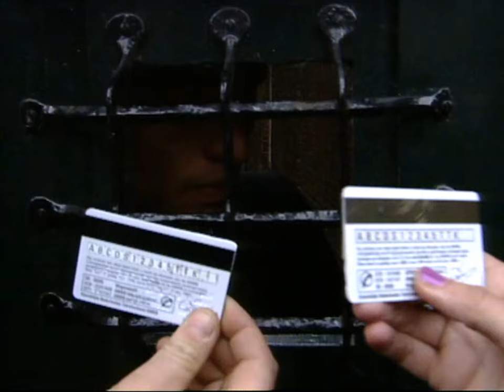Jiskefet - Hier wordt niet gehinkeld!